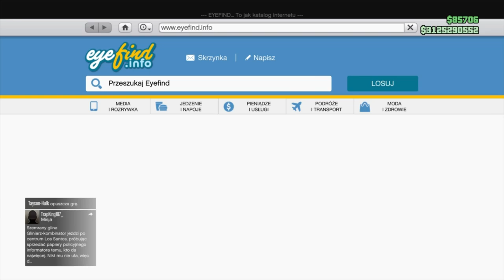JAK SIE ZGLITCHOWAC DO GC2F